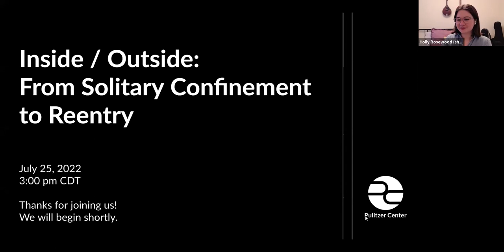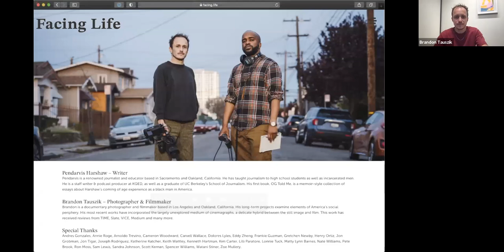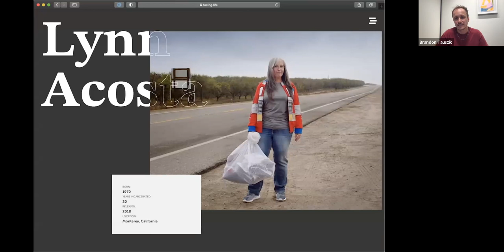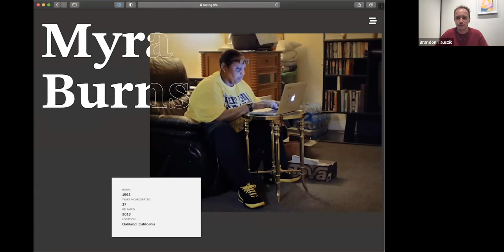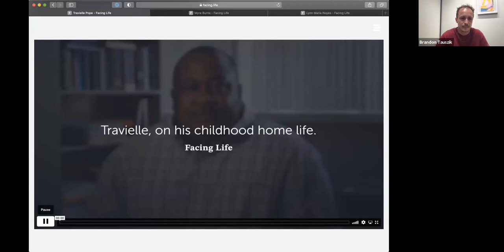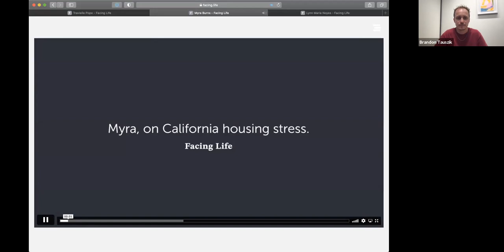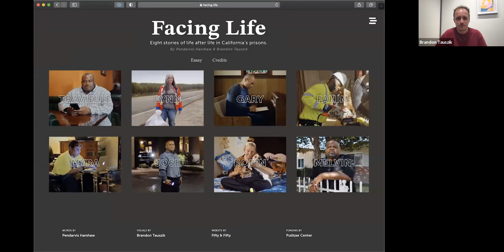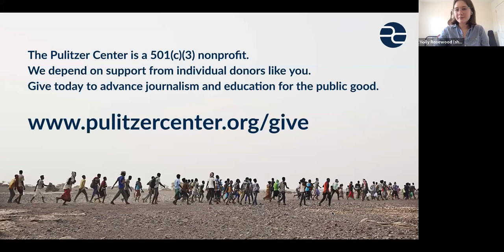Inside/Outside: From Solitary Confinement to Re-entry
What is the impact of solitary confinement on individuals? What does it mean to "re-enter" society after years or decades in prison? What are key issues surrounding sentencing and prison reforms? The Pulitzer Center and the Washington University in St. Louis Prison Education Project (PEP) hosted this virtual community conversation on July 25, 2022, about these and related issues in tandem with the St. Louis performances of The BOX.

The speakers for the conversation include: Brandon Tauszik, Harvey Galler, and Amy Breihan.